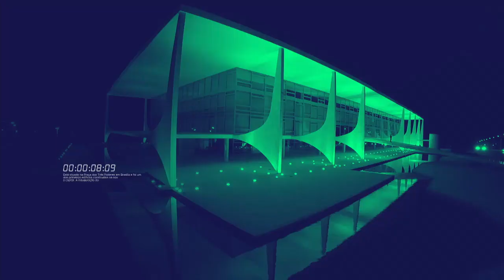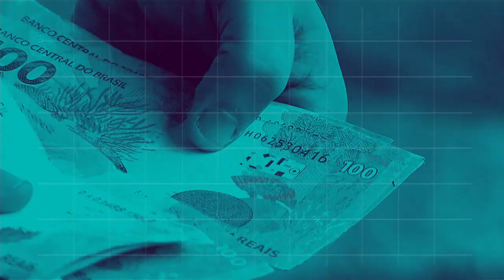BOLETIM REPÓRTER 18h - 17 de setembro de 2018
REPÓRTER NBR 18h - 17.09.18: o Brasil alcançou a meta da campanha de vacinação de crianças contra a poliomelite e o sarampo. E mais: foi instalado o Conselho  Nacional de Segurança Pública e Defesa Social.